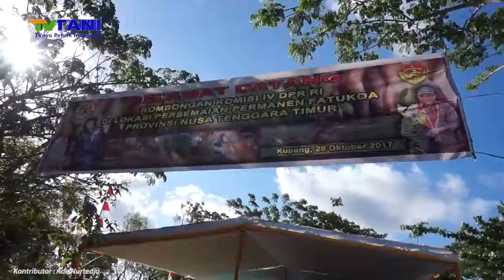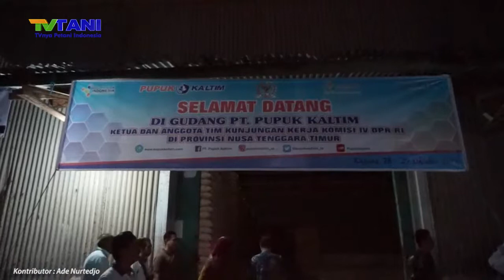Kunjungan Kerja Komisi IV DPR RI Bersama Kementan Di NTT